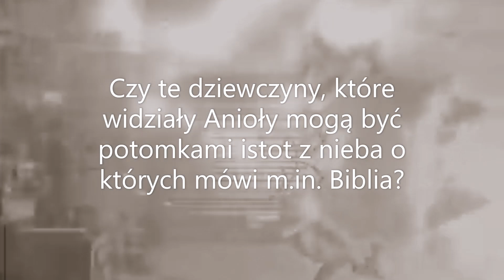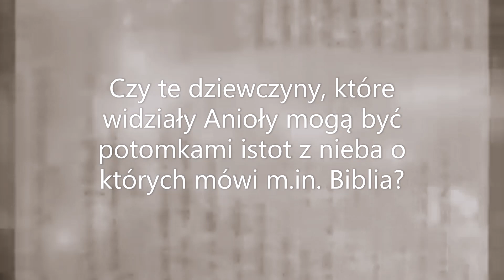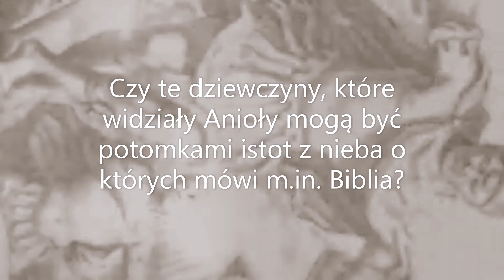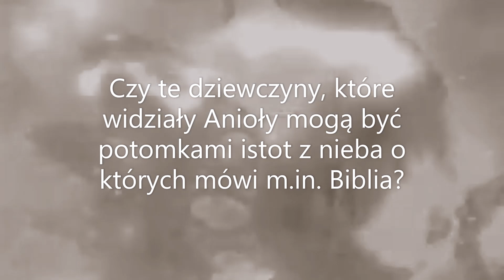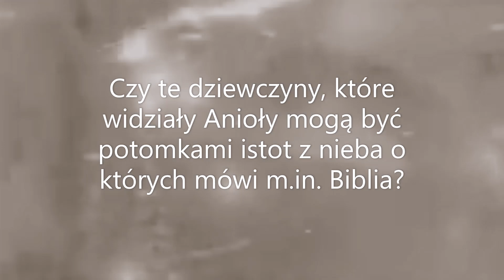Anioły Pokazały Jej - ZARAZ Skończy się Świat...?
Anioły pokazały jej że zbliża się koniec świata. Czy nadchodzi biblijna apokalipsa...?